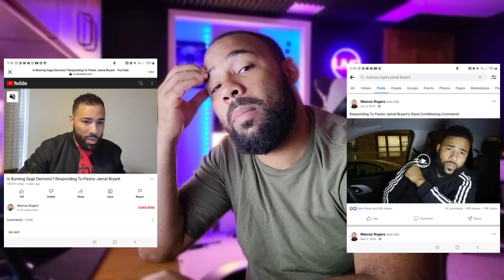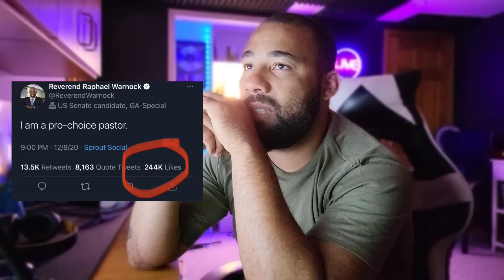God Is Marking Pastor Jamal Bryant For Believers To See. His Recent Comments Are Antichrist